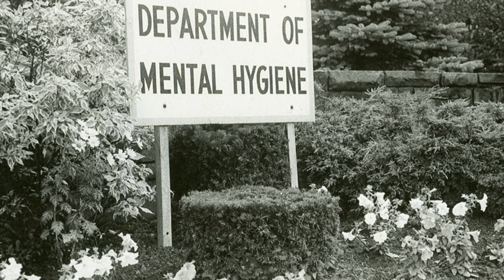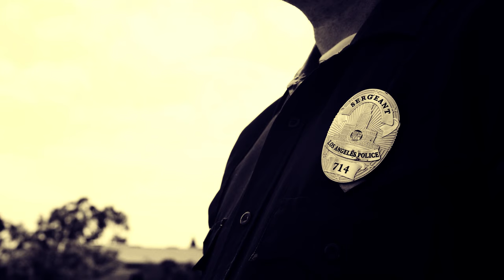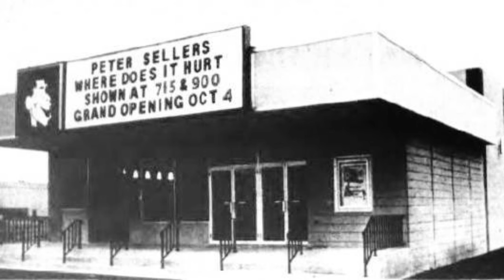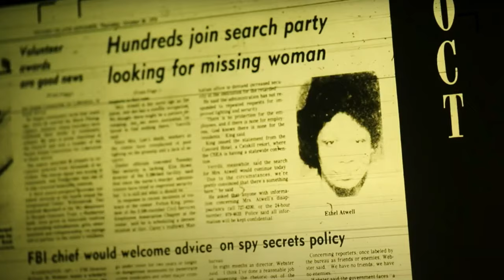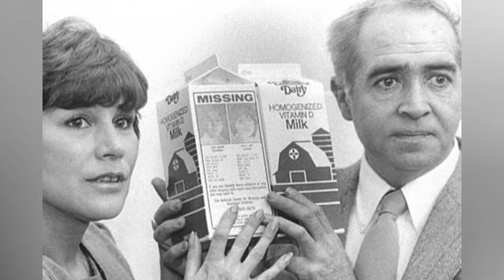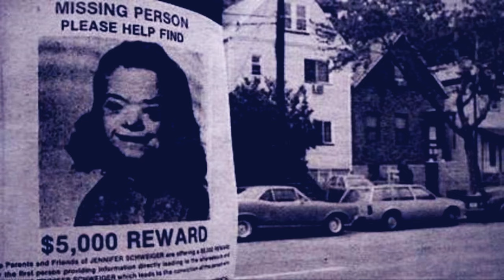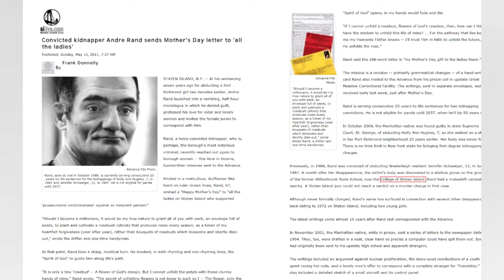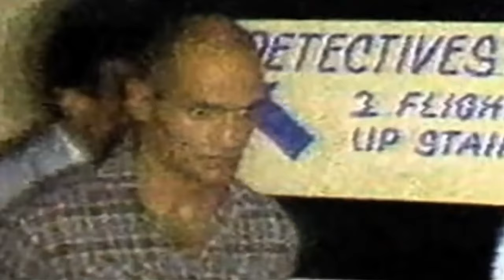ANDRE RAND, el VERDADERO CROPSEY 😱😱😱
En la década de 1970, los niños de Staten Island fueron obsequiados con cuentos espeluznantes sobre un hombre del saco llamado "Cropsey". Se decía que Cropsey, una figura sombría con un gancho por mano, había escapado de una institución mental cercana y estaba acampando en sus ruinas. Fue allí donde supuestamente mató a los niños pequeños que había secuestrado.
Pero si bien la leyenda de Cropsey comenzó como una historia compartida en fogatas, las líneas entre el mito y la realidad comenzaron a desdibujarse cuando los niños alrededor de Staten Island realmente comenzaron a desaparecer en las décadas de 1970 y 1980, llevando a los habitantes de Staten Island a un frenesí de pánico.
Cuando finalmente encontraron muerta a una niña, enterrada en una tumba poco profunda en la propiedad abandonada de la Escuela Estatal Willowbrook, la policía finalmente arrestó a un sospechoso: Andre Rand, un ex conserje de la escuela, que supuestamente estaba durmiendo en un campamento improvisado en su propiedad.
Pronto, Rand llegó a encarnar la leyenda de Cropsey. Y aunque finalmente fue condenado por secuestrar a dos de los niños desaparecidos, se cree ampliamente que fue responsable de los asesinatos de muchos más, lo que lo convierte en uno de los criminales más notorios que Staten Island haya conocido.